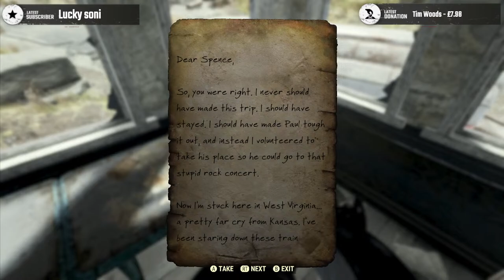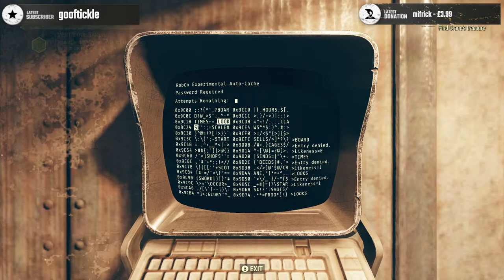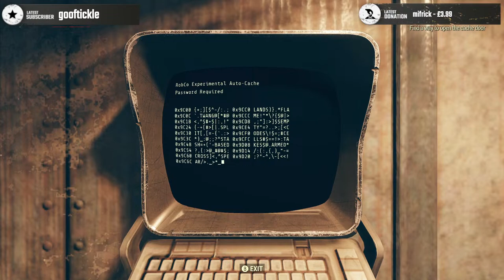Once More Into The Wasteland We Go! (Fallout 76)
Day 3

Bethesda Game Studios, the award-winning creators of Skyrim and Fallout 4, welcome you to Fallout 76. Twenty-five years after the bombs fell, you and your fellow Vault Dwellers—chosen from the nation’s best and brightest – emerge into post-nuclear America on Reclamation Day, 2102. Play solo or join together as you explore, quest, build, and triumph against the wasteland’s greatest threats. Explore a vast wasteland, devastated by nuclear war, in this open-world multiplayer addition to the Fallout story. Experience the largest, most dynamic world ever created in the legendary Fallout universe.

Immersive Questlines and Engaging Characters

Uncover the secrets of West Virginia by playing through an immersive main quest, starting from the moment you leave Vault 76. Befriend or betray new neighbors who have come to rebuild, and experience Appalachia through the eyes of its residents.

Seasons

Progress through each season and unlock free rewards like consumables, C.A.M.P. items and more by completing limited-time challenges.

Multiplayer Roleplaying

Create your character with the S.P.E.C.I.A.L system and forge your own path and reputation in a new and untamed wasteland with hundreds of locations. Whether you journey alone or with friends, a new and unique Fallout adventure awaits.

Mountain splendorland

The story lives and breathes through the world of Fallout 76, which brings to life six distinct West Virginia regions. From the forests of Appalachia to the noxious crimson expanses of the Cranberry Bog, each area offers its own risks and rewards.

A New American Dream

Use the all-new Construction and Assembly Mobile Platform (C.A.M.P.) to build and craft anywhere in the world. Your C.A.M.P. will provide much-needed shelter, supplies, and safety. You can even set up shop to trade goods with other survivors.

Fallout Worlds

Play unique adventures in Appalachia with Fallout Worlds, which is an evolving set of features that give players the capability to play Fallout 76 in unique ways with customizable settings.